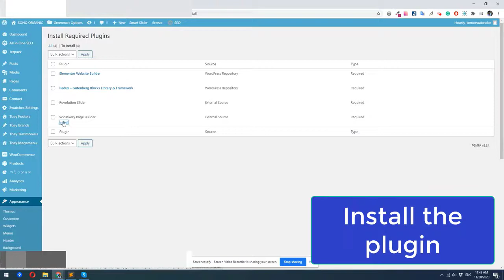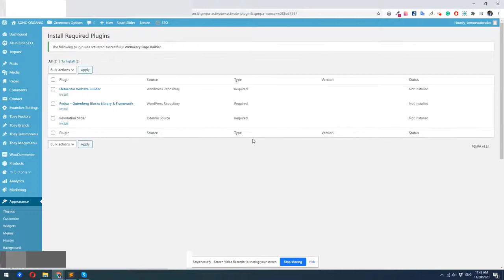[Thembay] How to update WPBakery Page Builder and Slider Revolution? - Way 1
[Thembay] How to update Slider Revolution? - Way 1

1. Urna - All-in-one Elementor WooCommerce WordPress Theme
2. Puca - Optimized Mobile Elementor WooCommerce Theme
3. GreenMart – Organic & Food Elementor WooCommerce WordPress Theme
4. Aora - Home & Lifestyle Elementor WooCommerce Theme
5. Besa - Elementor Marketplace WooCommerce Theme
6. Diza - Pharmacy Store Elementor WooCommerce Theme
7. Kera - Fashion Elementor WooCommerce Theme
8. Zota - Elementor Multi-Purpose WooCommerce Theme
9. Nika - Medical Elementor WooCommerce Theme
10. Cena Store - Multipurpose WooCommerce WordPress Theme

We thank you for purchasing our theme. Hope our theme will be of great help for you to succeed. We appreciate your decision to read the manual before the request for our support.

Check out our themes and you can find everything that you need. We always do the best to make our customers be satisfied with our awesome work.